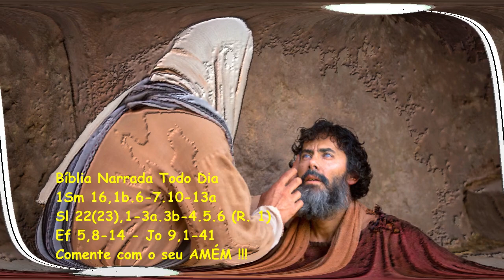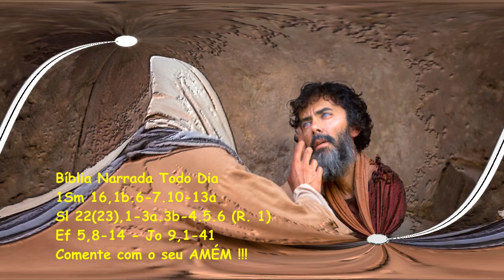Voltou enxergando - 1Samuel 16,1b.6-7.10-13a - Salmos 22(23) - Efésios 5,8-14 - João 9,1-41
O cego foi, lavou-se e voltou enxergando - 1Samuel 16,1b.6-7.10-13a  - Salmos 22(23) - Efésios 5,8-14 - João 9,1-41

ACESSE NOSSO GRUPO DO WHATSAPP !!

Leituras:
1Sm 16,1b.6-7.10-13a
Sl 22(23),1-3a.3b-4.5.6 (R. 1)
Ef 5,8-14 ou mais breve 9,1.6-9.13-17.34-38
Jo 9,1-41
PRIMEIRA LEITURA

Davi é ungido rei de Israel.
Leitura do Primeiro Livro de Samuel 16,1b.6-7.10-13a

Naqueles dias, o Senhor disse a Samuel:
1b
Enche o chifre de óleo e vem
para que eu te envie à casa de Jessé de Belém,
pois escolhi um rei para mim entre os seus filhos.
6
Assim que chegou, Samuel viu a Eliab e disse consigo
"Certamente é este o ungido do Senhor!"
7
Mas o Senhor disse-lhe: Não olhes para a sua aparência
nem para a sua grande estatura, porque eu o rejeitei.
Não julgo segundo os critérios do homem:
o homem vê as aparências, mas o Senhor olha o coração".
10
Jessé fez vir seus sete filhos à presença de Samuel,
mas Samuel disse:
"O Senhor não escolheu a nenhum deles".
11
E acrescentou: "Estão aqui todos os teus filhos?"
Jessé respondeu: Resta ainda o mais novo
que está apascentando as ovelhas".
E Samuel ordenou a Jessé: "Manda buscá-lo, pois não
nos sentaremos à mesa enquanto ele não chegar".
12
Jessé mandou buscá-lo.
Era Davi, ruivo, de belos olhos e de formosa aparência.
E o Senhor disse: "Levanta-te, unge-o: é este!"
13b
Samuel tomou o chifre com óleo e ungiu a Davi
na presença de seus irmãos.
E a partir daquele dia o espírito do Senhor
se apoderou de Davi.

R. O Senhor é o pastor que me conduz;*
    não me falta coisa alguma.

1
O Senhor é o pastor que me conduz;*
2
Pelos prados e campinas verdejantes*
ele me leva a descansar.
Para as águas repousantes me encaminha,*
3a
e restaura as minhas forças R.

3b
Ele me guia no caminho mais seguro,*
pela honra do seu nome.
4
Mesmo que eu passe pelo vale tenebroso,*
nenhum mal eu temerei.
Estais comigo com bastão e com cajado,*
eles me dão a segurança! R.

5
Preparais à minha frente uma mesa,*
bem à vista do inimigo;
com óleo vós ungis minha cabeça,*
e o meu cálice transborda. R.

6
Felicidade e todo bem hão de seguir-me,*
por toda a minha vida;
e, na casa do Senhor, habitarei*
pelos tempos infinitos. R.

SEGUNDA LEITURA

Levanta-te dentre os mortos e
sobre ti Cristo resplandecerá.
Leitura da Carta de São Paulo aos Efésios 5,8-14

Irmãos:
8
Outrora éreis trevas, mas agora sois luz no Senhor.
Vivei como filhos da luz.
9
E o fruto da luz chama-se: bondade, justiça, verdade.
10
Discerni o que agrada ao Senhor.
11
Não vos associeis às obras das trevas,
que não levam a nada; antes, desmascarai-as.
12
O que essa gente faz em segredo,
tem vergonha até de dizê-lo.
13
Mas tudo que é condenável torna-se manifesto pela luz;
e tudo o que é manifesto é luz.
14
É por isso que se diz:
"Desperta, tu que dormes,
levanta-te dentre os mortos
e sobre ti Cristo resplandecerá".

Aclamação ao Evangelho
Jo 8,12

R. Louvor e honra a vós, Senhor Jesus.
V. Pois eu sou a luz do mundo, quem nos diz é o Senhor;
    e vai ter a luz da vida quem se faz meu seguidor!

EVANGELHO (mais longo)

O cego foi, lavou-se e voltou enxergando.

Naquele tempo,
1
ao passar, Jesus viu um homem cego de nascença.
2
41
Respondeu-lhes Jesus:
"Se fôsseis cegos, não teríeis culpa;
mas como dizeis:
'Nós vemos', o vosso pecado permanece".

(*) comentário retirado da "Igreja em Oração" MAR/2023